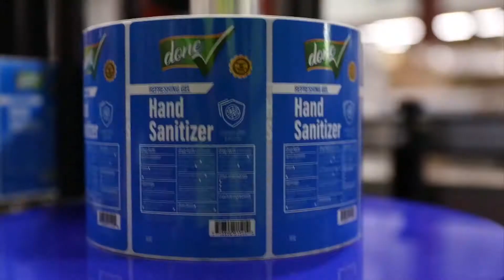Des­ti­le­rías de­jan de pro­du­cir ron; aho­ra fa­bri­can in­su­mos sa­ni­ti­zan­tes para do­nar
Puer­to Rico y Ve­ne­zue­la tie­nen la mira en un mis­mo ob­je­ti­vo, la pro­duc­ción so­li­da­ria de al­cohol para lu­char con­tra el CO­VID-19: una pan­de­mia que no dis­tin­gue en­tre ra­zas, co­lo­res o cla­ses so­cia­les.